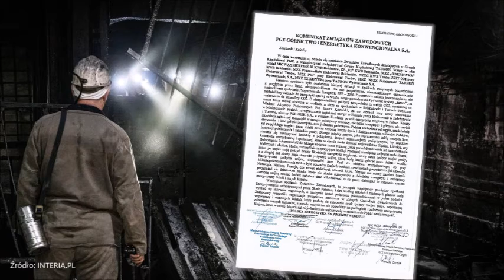"Zaczniemy od protestów". Dotarliśmy do pisma.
"Zaczniemy od protestów". Dotarliśmy do pisma związkowców.

   (fot. Shutterstock/1968)